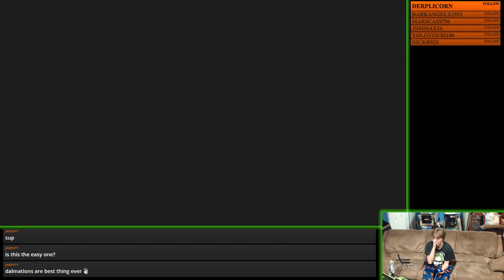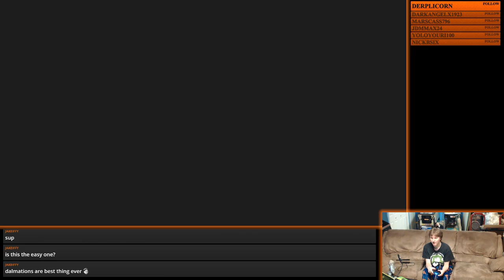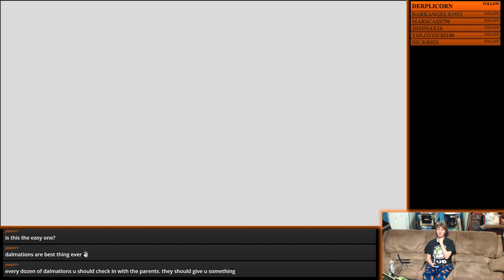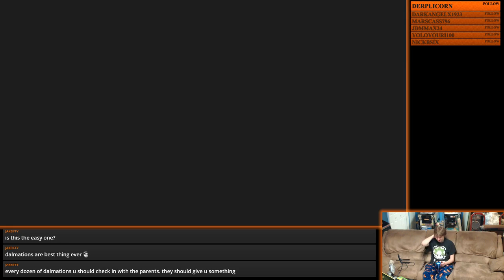Opening new Worlds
Playing and 100%-ing the entire Kingdom Hearts franchise in release order.

Quick run through of Kingdom Hearts: Final Mix on Easy Mode.
Looking for Proud Mode?  I've got another playlist for that.